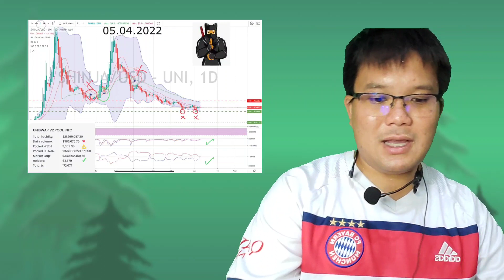SHIBNOBI (SHINJA) เตรียมนั่งรถไฟเหาะตีลังกา ไม่เก็บระวังขึ้นรถไฟไม่ทัน!?